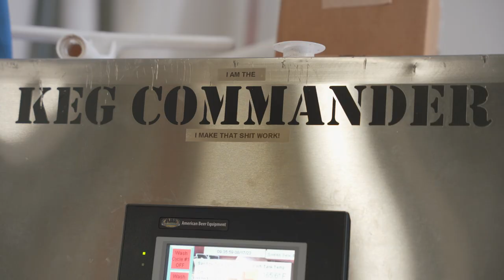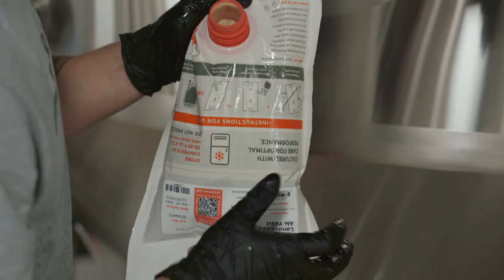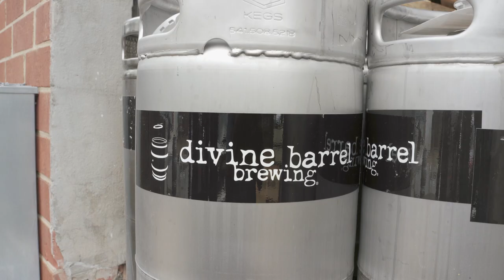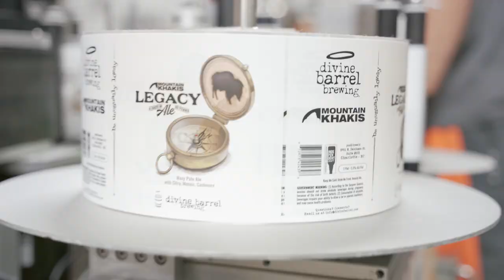Stories of Legacy - Divine Barrel Brewing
At Mountain Khakis, we believe that some of the best stories are shared over a drink with friends, whether around a campfire or at your favorite local brewery. That's why we're thrilled to unveil our "Stories of Legacy," a collection of captivating tales from individuals who inspire us with their passion, dedication, and unique journeys.

Our first edition features our latest collaboration, the Legacy Ale, with the one and only Ben Dolphens, the Co-Owner of Charlotte-based Divine Barrel Brewing. With over two decades of brewing experience under his belt, Ben is a true artisan when it comes to crafting exceptional beers. His passion for the craft, paired with his unwavering attention to detail, has made Divine Barrel a name to reckon with in the world of craft beer. Ben's dedication to pushing the boundaries of what beer can be, all while preserving the timeless traditions of brewing, is nothing short of awe-inspiring.

As we raise our glasses to celebrate Mountain Khakis' remarkable 20-year journey, we're excited to kick off a special series that's as unique as the rugged landscapes we've explored throughout our two-decade-long adventure.